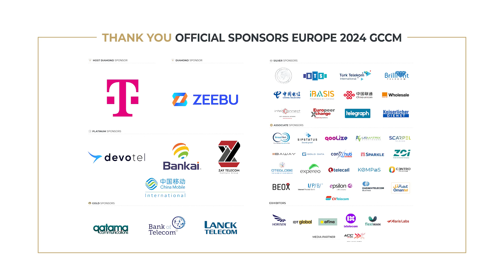GCCM & CC-MOBILE MESSAGING SUMMIT Highlights Video - BERLIN 2024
Big thank you to all our members, partners and friends without whom this event would not be possible!

See you next year in Berlin!